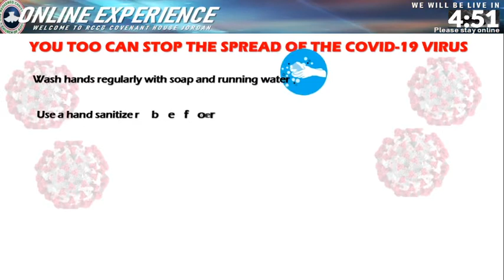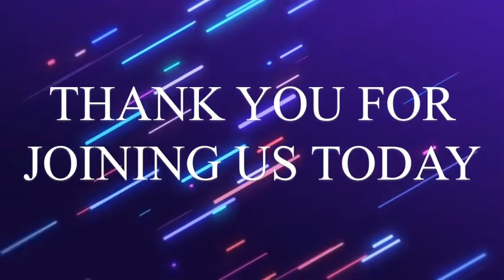RCCG Covenant House Jordan | 15th September 2020 Digging Deep | The Efficacy of The Blood of Jesus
RCCG Covenant House Jordan | 15th September 2020 Digging Deep | The Efficacy of The Blood of Jesus | Pastor Mrs Sarah Nkana

Media Department
RCCG Covenant House Jordan